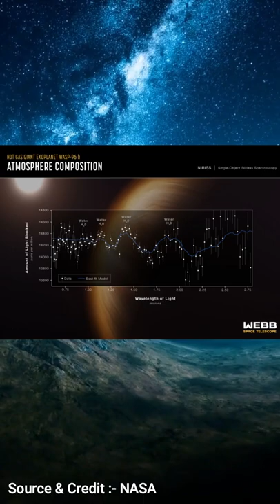इस planet पर मिले हैं aliens | James Webb Telescope